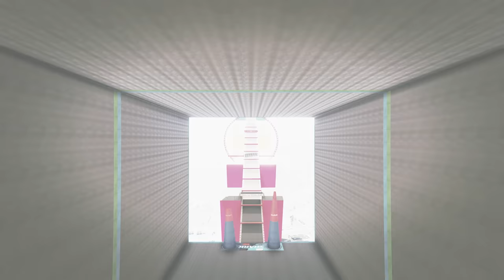GTA 5 Races that Bob should have cut out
cut that out m8

Intro/Outro music: Produced by me
Edited by: @TheBobster